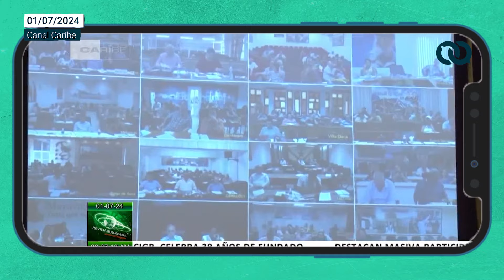Pueblo con hambre y Díaz-Canel pide conciencia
En la reunión del consejo de Ministros de Cuba, Miguel Díaz-Canel Bermúdez "reflexionó" sobre la necesidad de generalizar las "buenas prácticas" que ha visto en sus recorridos por el país, y habló de que "la construcción del socialismo lleva conciencia".